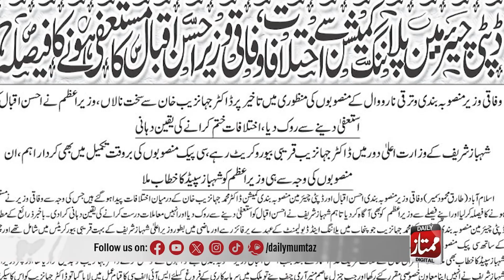9 May Mastermind Pmln Ka Kaptan K Khilaf Biyaniya | Ahsen Iqbal Mustafi | Kon Pindi Boy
Tune in to our engaging current affairs and infotainment shows:
Today with Sheraz
Today with Kainat
Today with Ateeq
Today with Tariq Sumair